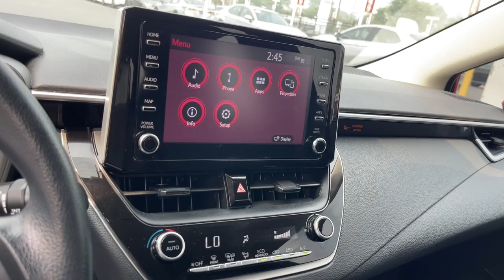2020 Toyota Corolla North Chicago, Oak Lawn, Calumet city, Orland Park, Matteson, IL 23399A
Barcelona Red Metallic Used 2020 Toyota Corolla LE available in Chicago, Illinois at Toyota on Western. Servicing the Oak Lawn, Calumet city, Orland Park, Matteson, IL area.

6941 South Western Ave.

Scores 38 Highway MPG and 30 City MPG! This Toyota Corolla boasts a Regular Unleaded I-4 1.8 L/110 engine powering this Variable transmission. BLACK, PREMIUM FABRIC SEAT TRIM, BARCELONA RED METALLIC, Wheels: 16 Wide Vent Steel.* This Toyota Corolla Features the Following Options *Wheels w/Full Wheel Covers, Variable Intermittent Wipers, Urethane Gear Shifter Material, Trunk Rear Cargo Access, Trip Computer, Transmission: Continuously Variable (CVTi-S), Tires: P205/55R16 All-Season, Strut Front Suspension w/Coil Springs, Steel Spare Wheel, Single Stainless Steel Exhaust.* Stop By Today *Come in for a quick visit at Toyota On Western, 6941 S Western Ave, Chicago, IL 60636 to claim your Toyota Corolla!